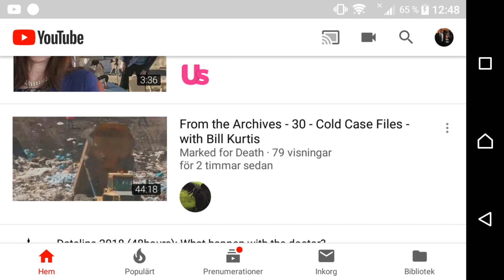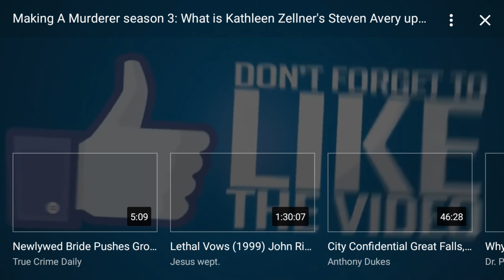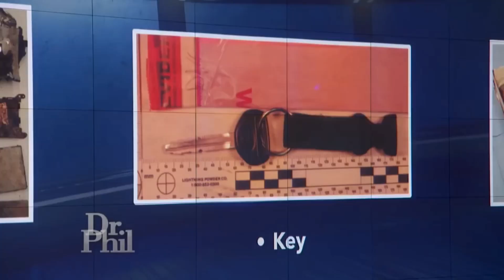Kathleen zellner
Jermoe buting Steve avery doktorn Phil Steve kratz